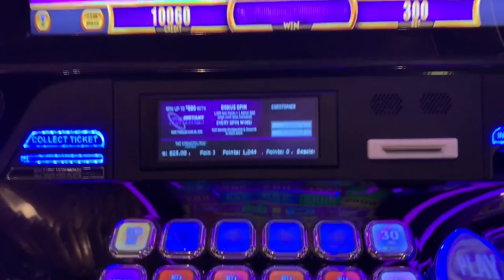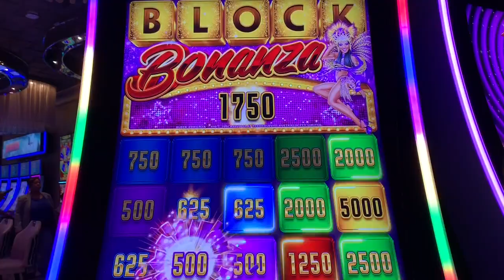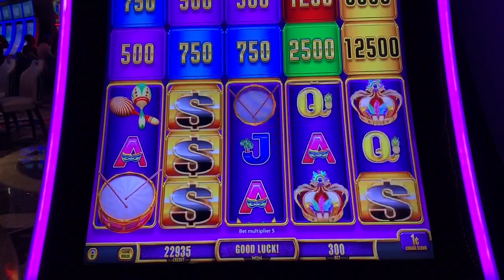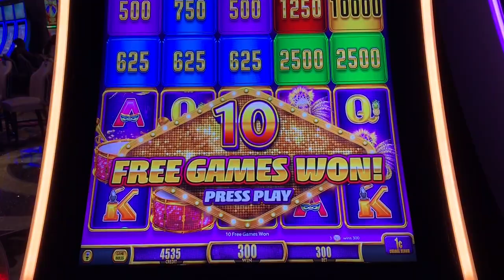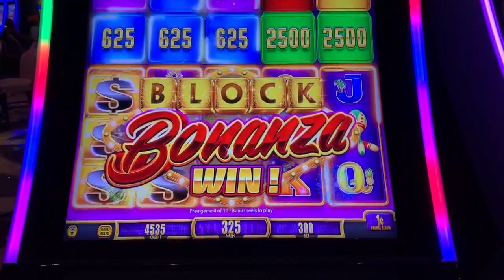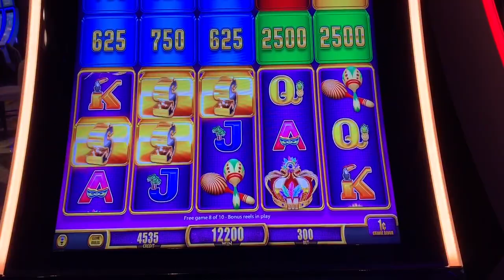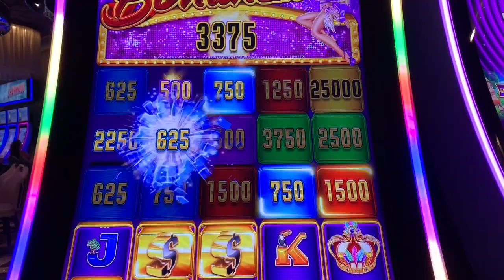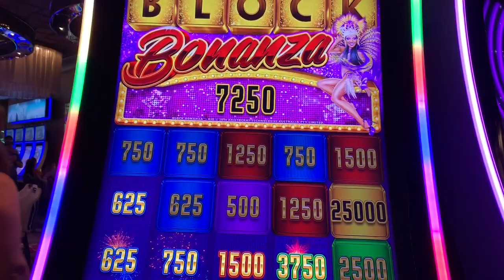It’s party time on Block Bonanza Rio at the Cosmo! 🎊🎉🥁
Whenever I’m at the Cosmo In Vegas, I have to play Block Bonanza Rio. It’s just too fun not to! Winning on freeplay is the best!

PandaJock Slots
325 N. Maple Dr.
Beverly Hills , CA
90210